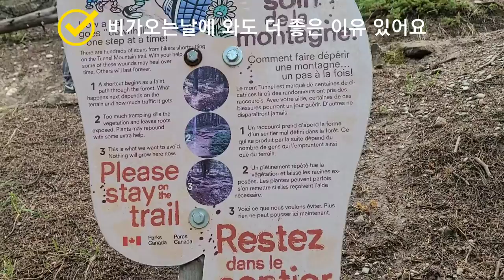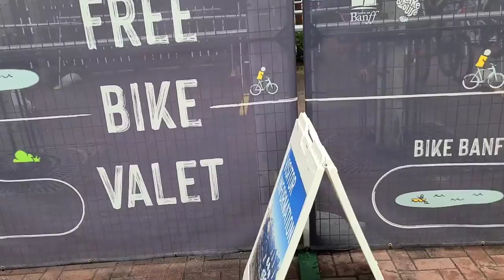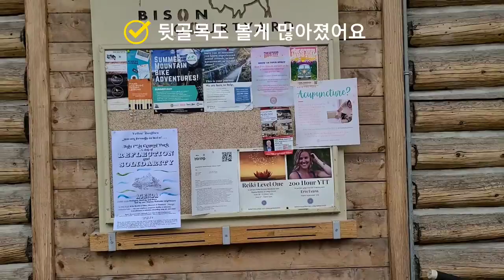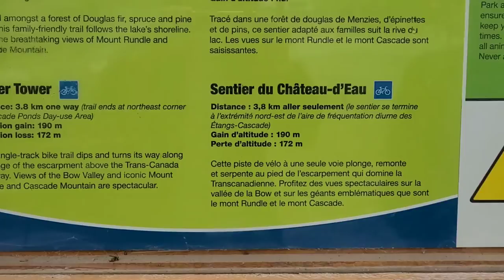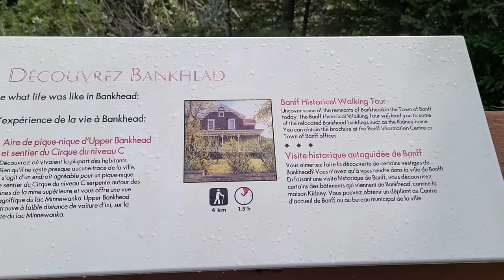비오는날 밴프가야하는 이유 Rainy day in Banff CanadaTravel Tunnel Mountain shortcut trail in Banff 터널마운틴 존슨레이크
특별한 하루 밴프여행코스 강추영상(EP.1)언제든 가도 최고의 관광지이지만, 촉촉히 비오는날 밴프가면 더욱 특별해지는것들이 있네요. 달라진 밴프 뒷골목도 더욱 아름다워지고 볼거리 완전 풍성하고 먹거리도 드라이브코스도 하이킹 트레일코스도  최고네요. 다음영상을 보시면 종류별 야생 동물의 세계도 한눈에(EP.2) 담고 올수 있어요.⚘
항상 영상으로 함께해주셔서 감사드리고 오늘도 행복한 하루 되세요.